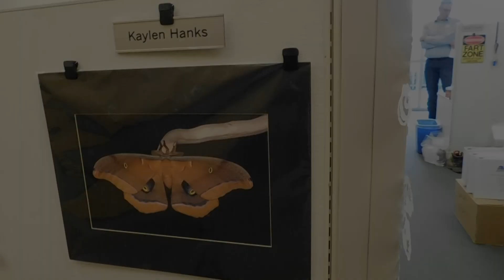A Day in the Life at EWI: Compliance Scientist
Follow Kaylen Hanks, associate scientist in compliance, as she does a site walk and handles some paperwork. It's all in a day's work for a environmental compliance scientist at EWI.